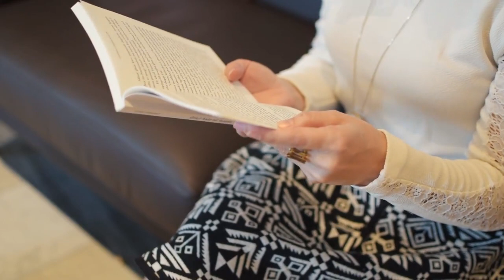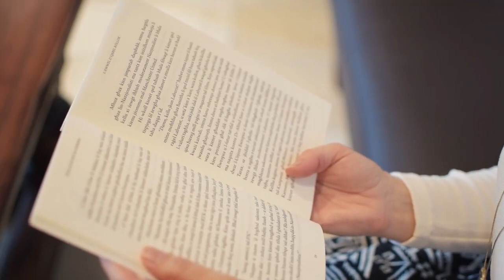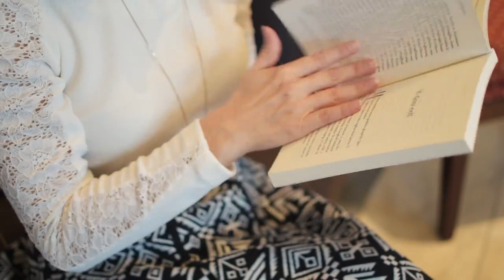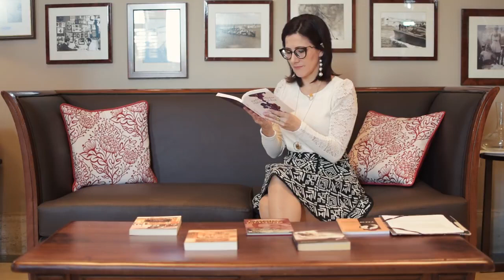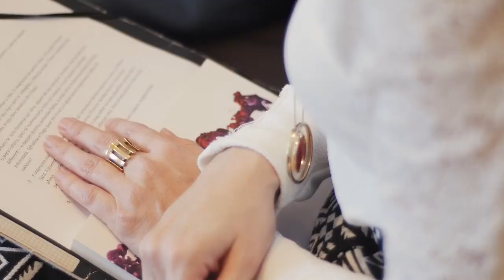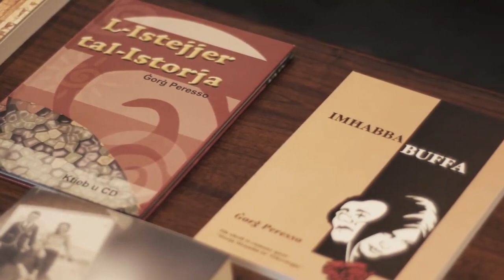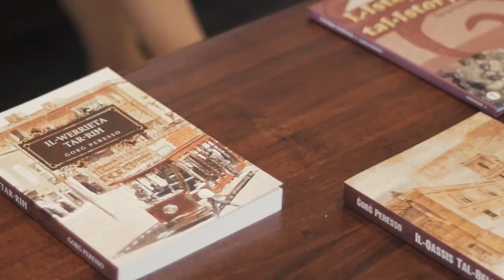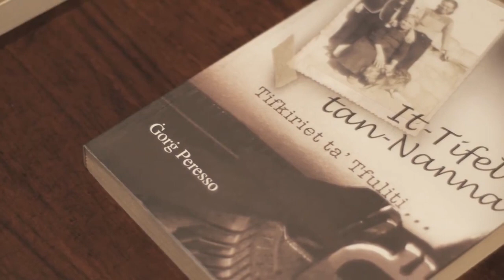Wiċċ imb Wiċċ Serje 1, Ep 8 Ġorġ Peresso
F'dan l-episodju ta' Wiċċ imb Wiċċ Antonella Axisa titkellem ma' Gorg Peresso dwar il-ktieb tiegħu 'Vjola l-Kulur tal-Imħabba', rumanz satiriku dwar il-partiġġjaniżmu politiku fis-soċjeta Maltija mill-lenti ta' storja ta' imħabba bejn Laburist u Nazzjonalista. Infakkrukom li l-verżjoni qasira tal-programm, bl-isem ta' Paġna minn Ktieb, tixxandar fuq it-TVM nhar it-Tlieta qabel l-aħbarijiet tat-8. Segwu s-sit tagħna u l-paġna ta' FB sabiex taraw l-epsiodji kollha.